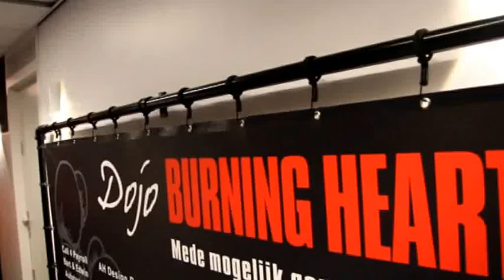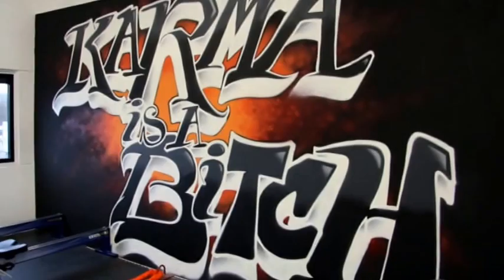PROMO BURNING HEART